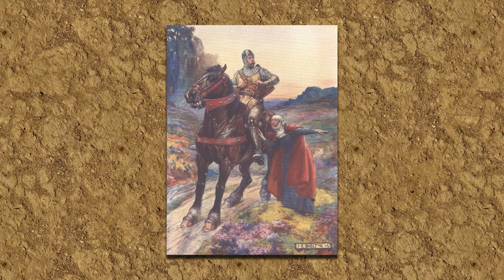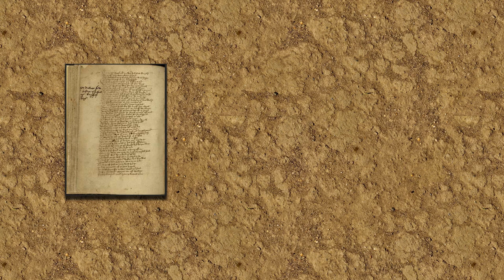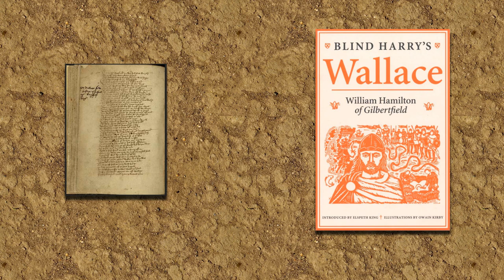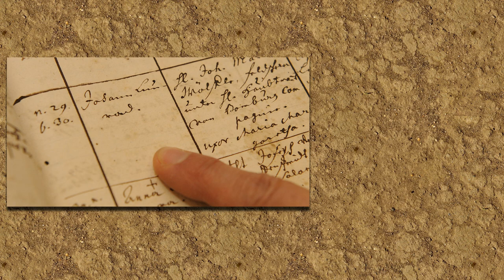Will The Real William Wallace Please Stand Up?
William Wallace remains one of the most famous figures of Scottish history, but he's also one of the most mysterious. In this video, we discuss some of the facts behind the figure.

SOURCES
'The Wallace Book', edited by Edward J. Cowan
- Particularly Fiona Watson's Chapter, 'Sir William Wallace: What We Do - And Don't - Know'

'William Wallace', by Andrew Fisher

'Robert Bruce and the Community of the Realm of Scotland', by G.W.S. Barrow

'Kingship and Unity: Scotland, 1000–1306', by G.W.S. Barrow